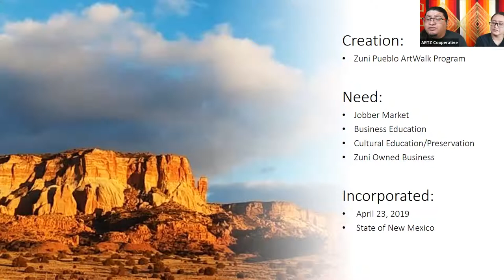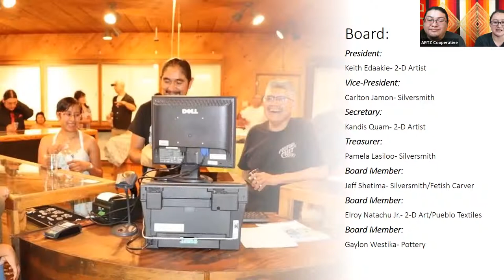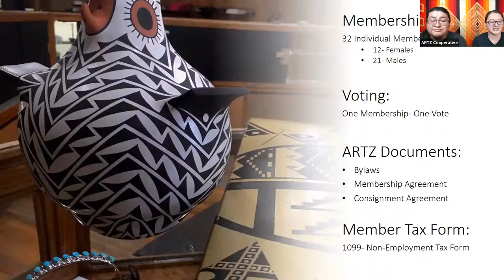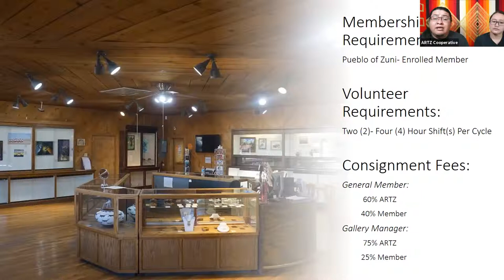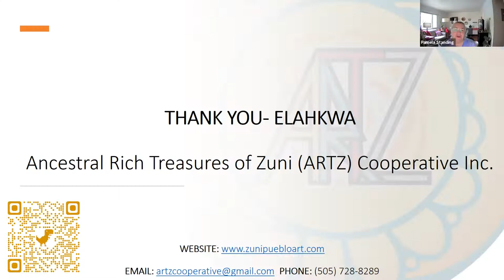ARTZ Cooperative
In this webinar first filmed on August 10, 2021, Elroy Natachu Jr and Kandis Quam discuss how they have formed the Ancestral Rich Treasures of Zuni (ARTZ) Cooperative. This grassroots cooperative is deepening the tradition of Zuni arts by providing artists an outlet for sales and educating the public on the authenticity of Zuni art. Elroy and Kandis discuss the foundation of the cooperative, its values, structure, and member roles.